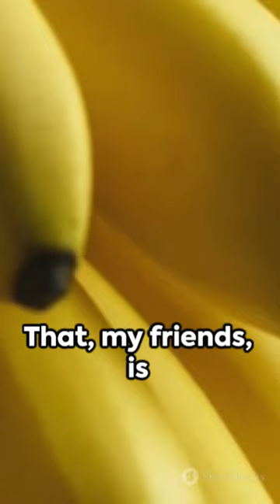"Banana Brawl: The Epic Showdown"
1.
2.
3.
4.
5.
6.
7.
8.
9.
10.
11.
12.
13.
14.
15.
16.
17.
18.
19.
20.
21.
22.
23.
24.
25.
26.
27.
28.
29.
30.
31.
32.
33.
34.
35.
36.
37.
38.
39.
40.
41.
42.
43.
44.
45.
46.
47.
48.
49.
50.
51.
52.
53.
54.
55.
56.
57.
58.
59.
60.
61.
62.
63.
64.
65.
66.
67.
68.
69.
70.
71.
72.
73.
74.
75.
76.
77.
78.
79.
80.
81.
82.
83.
84.
85.
86.
87.
88.
89.
90.
91.
92.
93.
94.